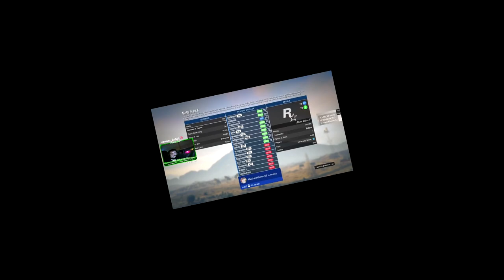fortnite in gta5 (gta5)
Description

drakeplas5000 channel

gaming setup